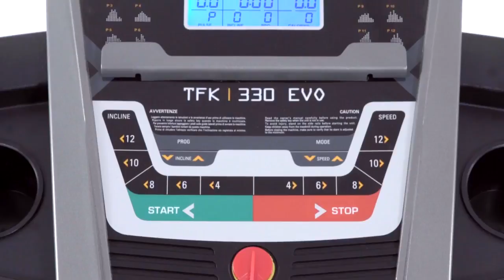Everfit TFK 330 EVO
Nuovo tapis roulant Everfit TFK 330 EVO - disponibile su Fitmax.it